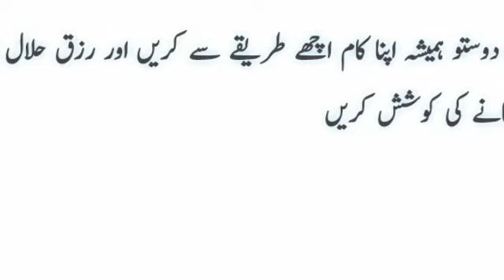EK KKHOBSORT LRDKI AUR SECUIRTY GARD KI KHANI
this video is maked by R A H voice and use free music